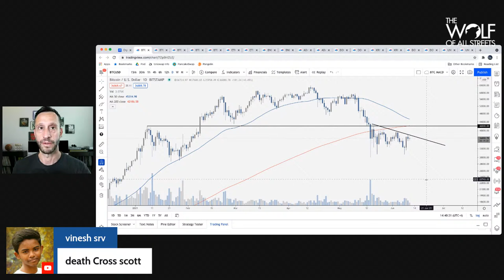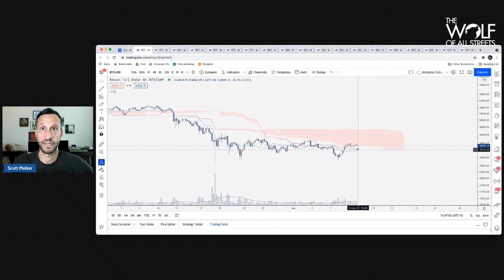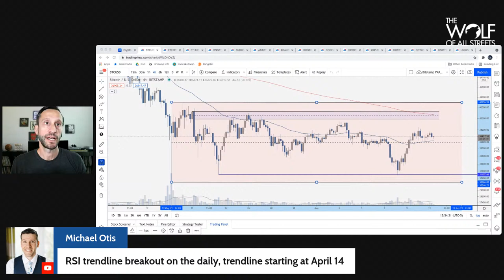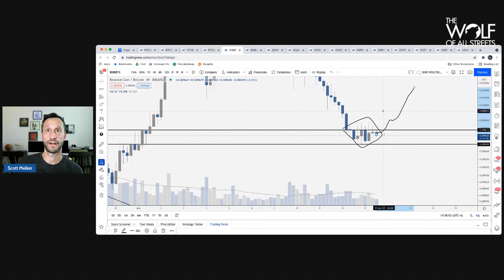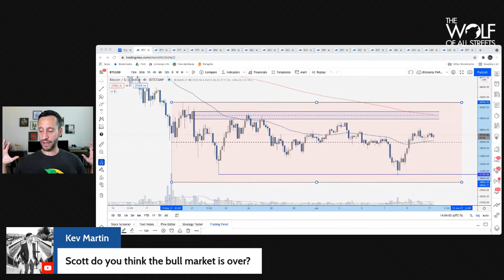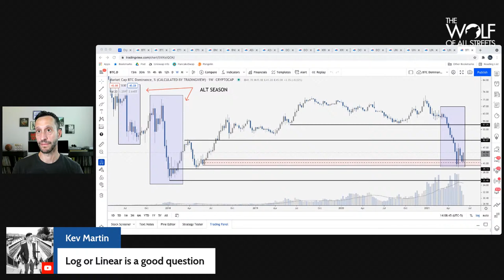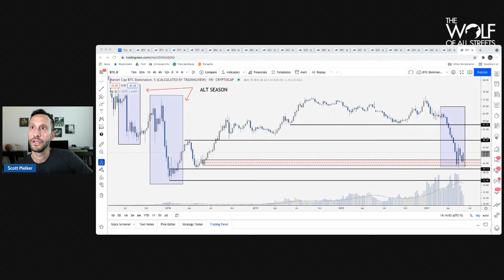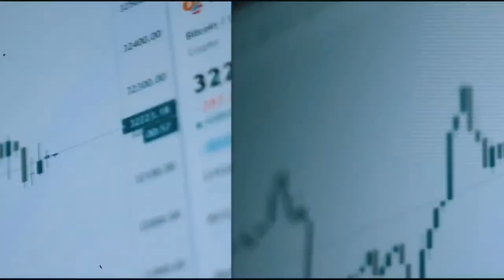Next Bitcoin and Altcoin Prices | Weekend Trades